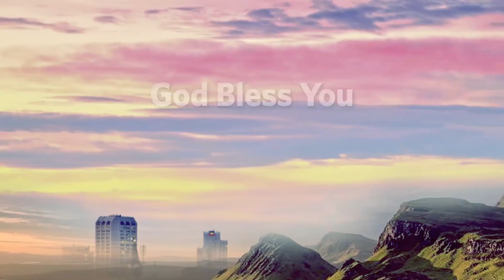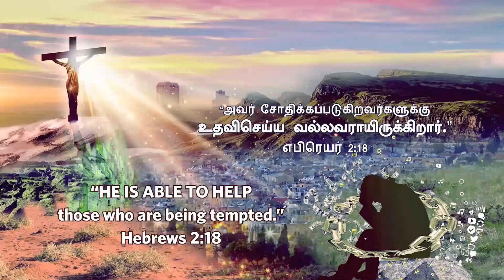Friday Fasting Prayer (May 08th 2020) GHIMT - FULL GOSPEL TABERNACLE CHURCH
God's Message by Rev.Dr.Ravi Daniel - Founder GHIMT (Bengaluru-India)